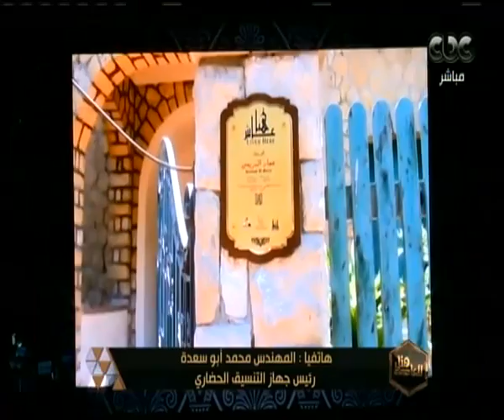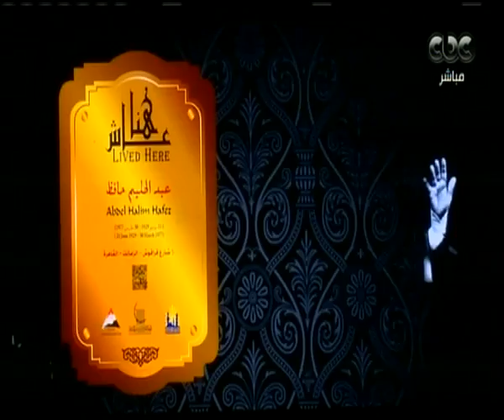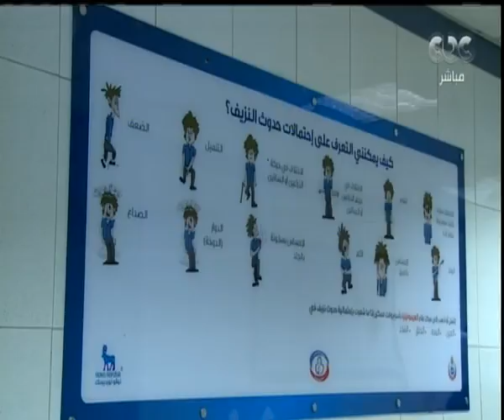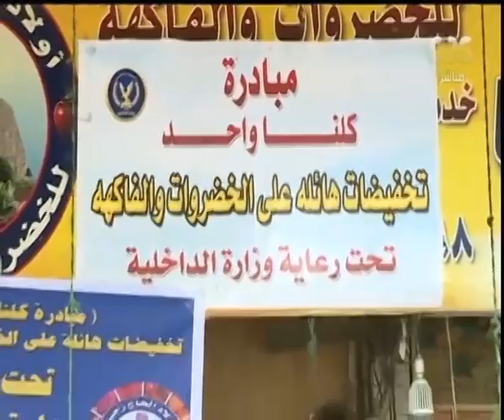هنا العاصمة| أهداف مبادرة “عاش هنا“ لتوثيق أماكن المشاهير| الجزء الثاني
حلقة هنا العاصمة - ( مناقشة وتحليل لأهم الأخبار التي شغلت الرأي العام خلال الساعات القليلة الماضية ، بجانب فقرة خاصة عن التغيير في مناهج التعليم مع بدء العام الجديد وفقرة آخري عن البنوك العامة تمول التعليم وتمنح قروضا لدفع مصروفات المدارس) | حلقة بتاريخ 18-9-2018

ضيوف الحلقة
الدكتور نوال شلبي مدير مركز تطوير المناهج والمواد التعليمية بوزارة التعليم
حسن غانم العضو المنتدب لبنك التعمير والاسكان
ايهاب درة رئيس قطاع التجزئة والفروع في بنك مصر